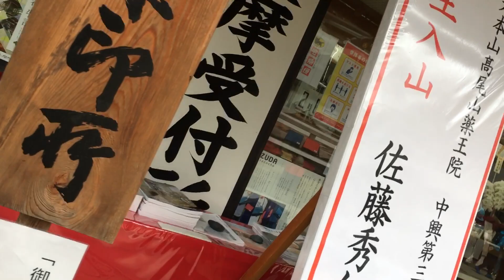2021年3月20日 高尾山登山その3 薬王院入り口から御朱印場